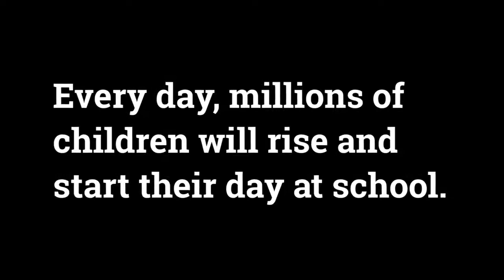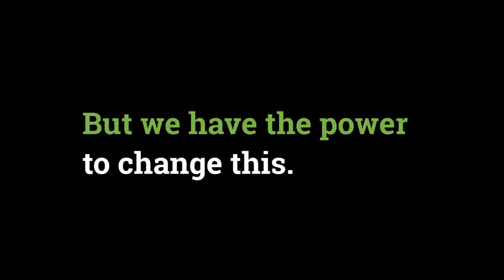The next generation: Lost or learning? | The Education Commission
Which of these movies reminds you of your time in school?